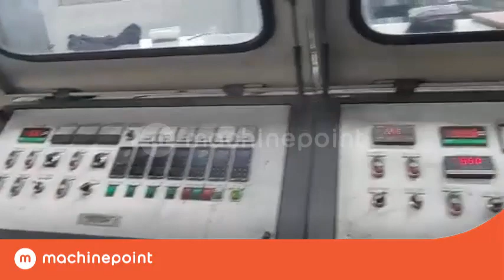POLYSTAR HNT-100 VS Single screw repelletizing line | POLYSTAR Machines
🟠 POLYSTAR HNT-100 VS in production.
🟠 See more used Single screw repelletizing line for sale right now
🟠 MachinePoint presents you a used Single screw repelletizing line for sale, from year 2016. The brand is POLYSTAR and the model is HNT-100 VS. Screw Diameter is 100 mm and Output Capacity is 250 kg/h. This machine is classified under 5. Recycling\4. Repelletizing lines and Repelletizing lines in MachinePoint inventory.